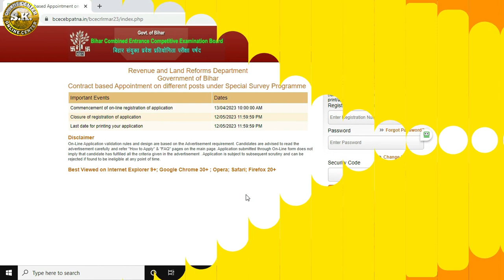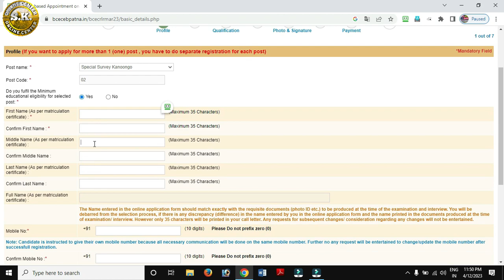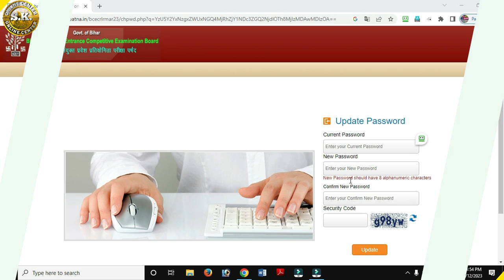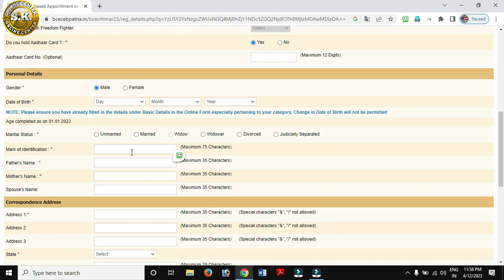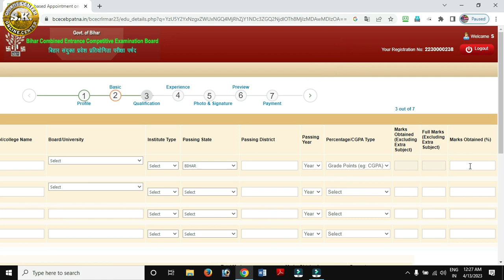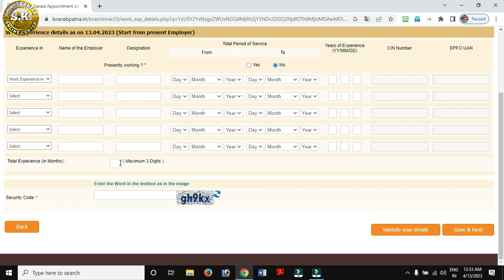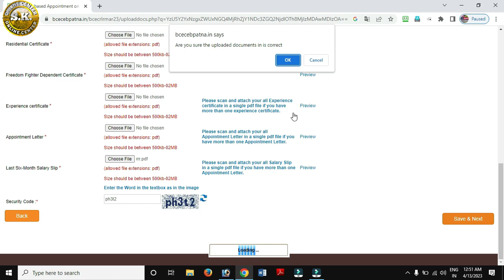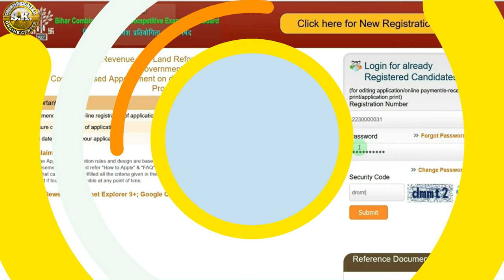Bihar LRC Online Form 2023 Kaise Bhare ¦¦ How to Fill Bihar LRC Form 2023 ¦ Bihar LRC Amin Form 2023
S.K.ONLINE CENTER